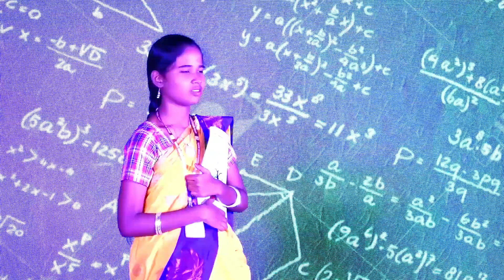80's Vs 2K School Children Life, Funny Tamil Skit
Tamil Funny Skit on School Life in 80's vs 2K.